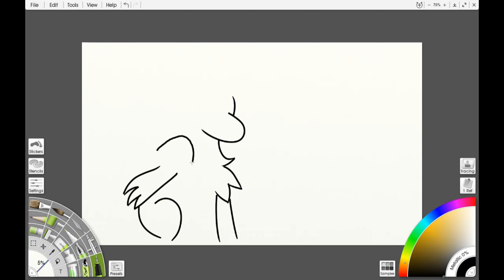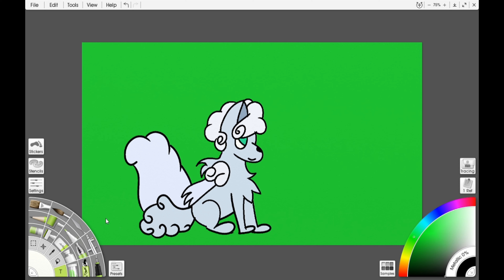A Friends Vulpix OC Speedpaint